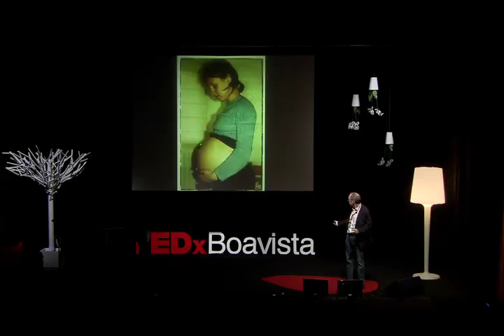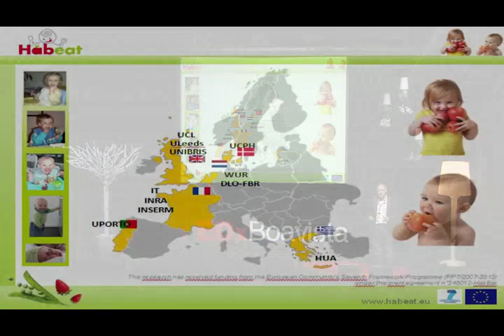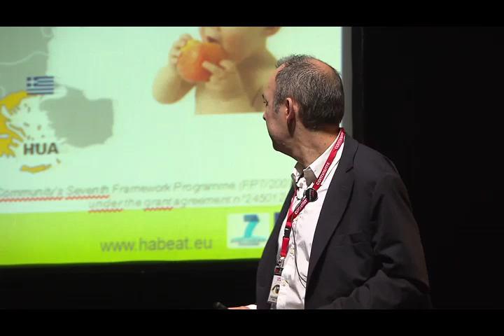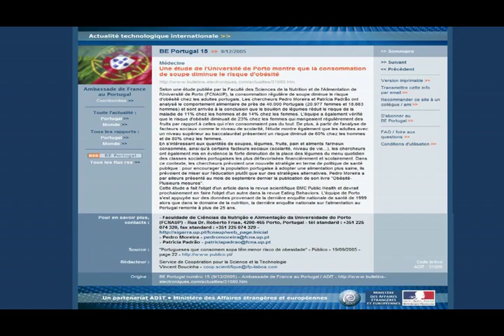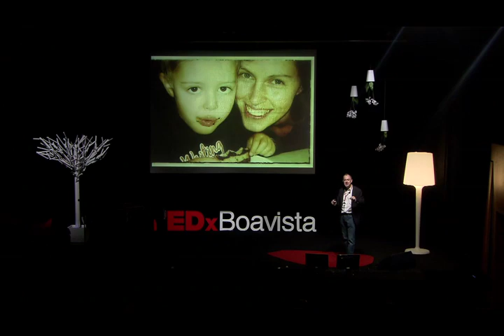Um outro olhar sobre a alimentação: Pedro Moreira at TEDxBoavista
Pedro Moreira partilha o seu conhecimento e experiência no TEDxBoavista